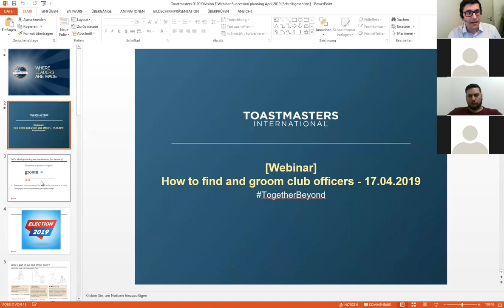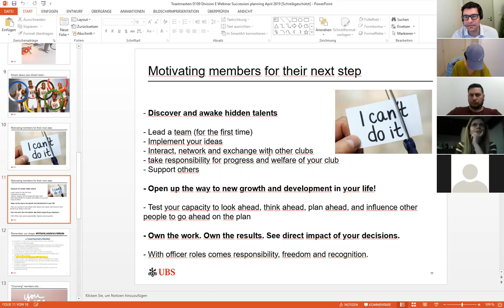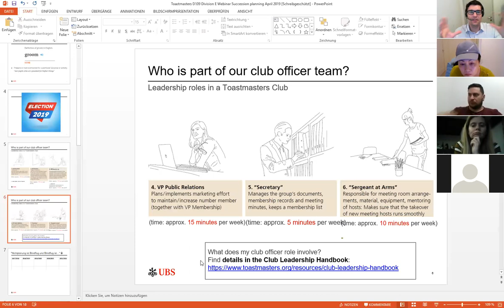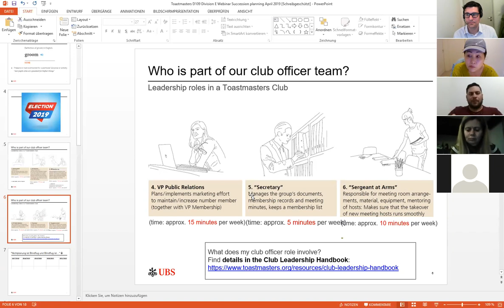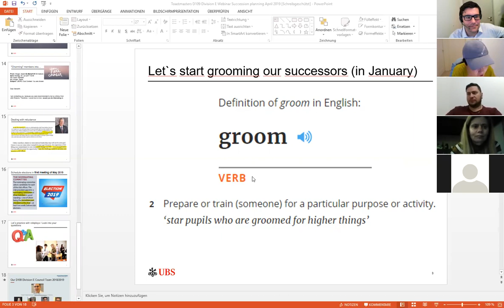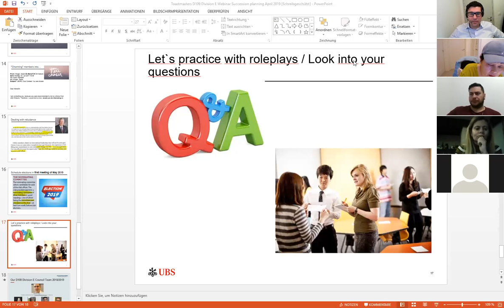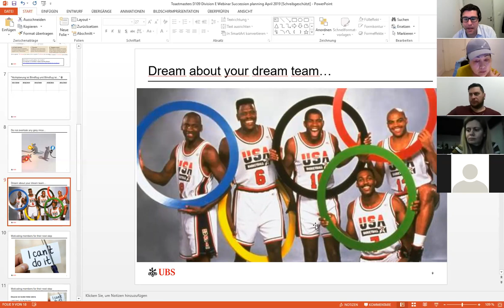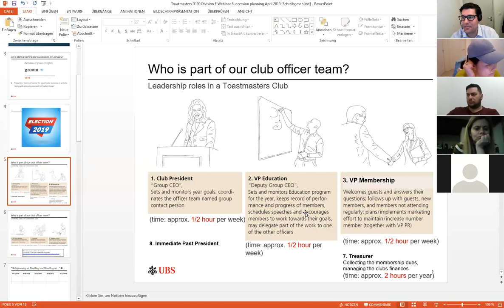2019 04 17 District Webinar How to find and groom club officers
from Andreas Geiger